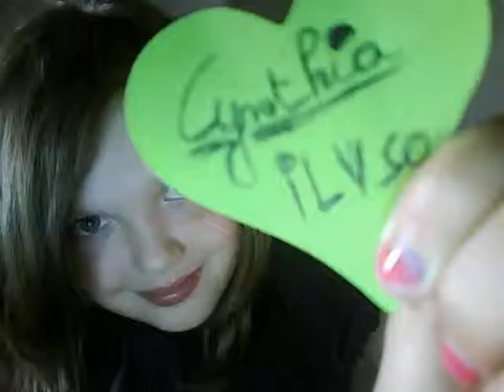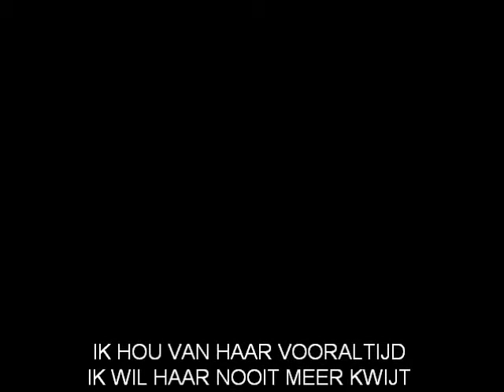VOOR MIJN CYNTHIA ABHV'TJE FOREVA !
menallesje